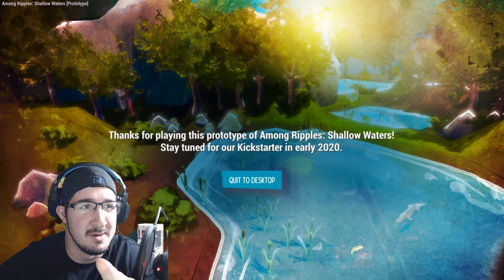FUN, Educational, and Informational - Ninja Plays Among Ripples Shallow Waters Prototype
A very cool Indie game I found on Gamejolt!

New Videos will be posted every Mon and Friday at 9:00 A.M. EST.
Livestreams are at 9:30 -10:30 P.M. Or 7:00 - 8:00 P.M. Everyday.